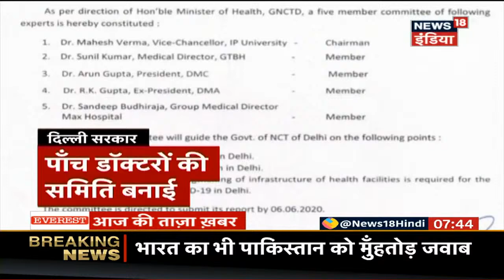RBI का लोन पर ब्याज माफ़ करने से इनकार, RBI ने Supreme Court में दाख़िल किया जवाब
RBI ने Supreme Court को कहा है कि लोन पर ब्याज माफ़ करने से बैंक डूब सकता है इसीलिए लोन माफ़ नहीं किया जा सकता.